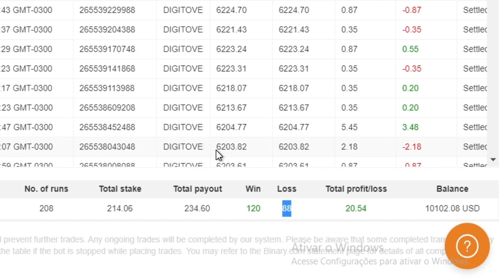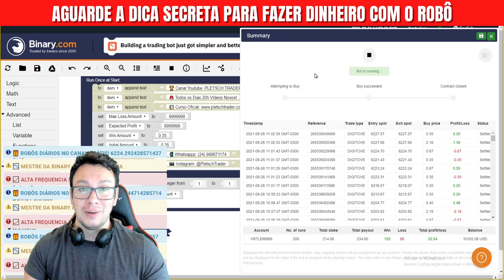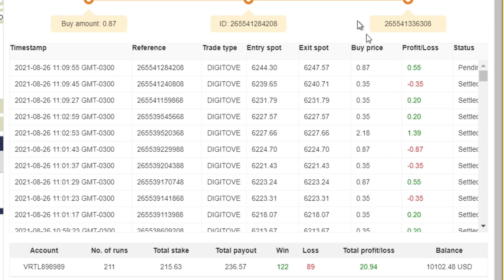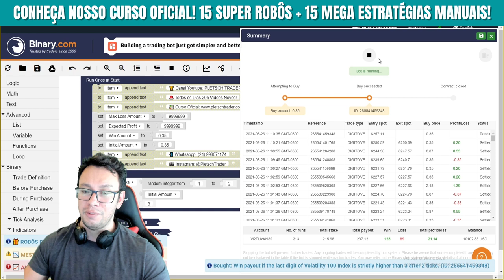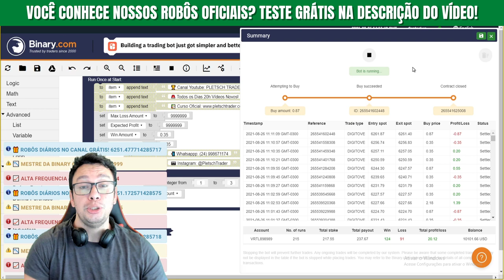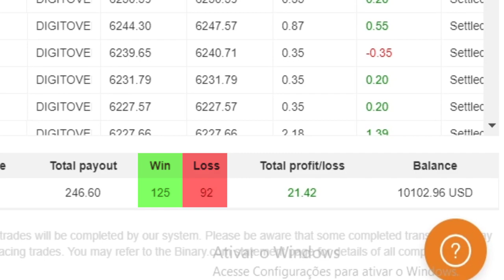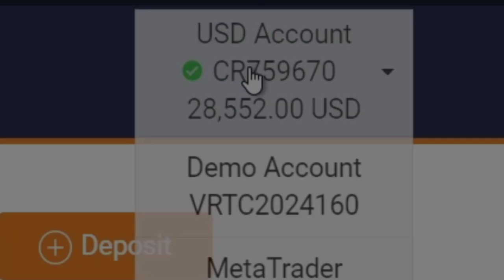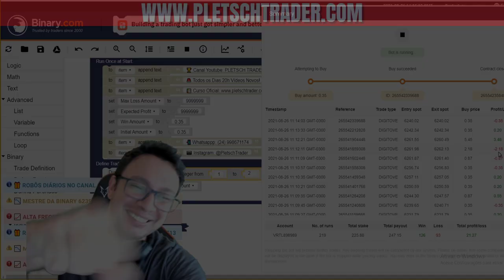🟦 BINARY.COM: BOT COM ESTRATÉGIA ANTI BINARY FAZ MUITO DINHEIRO!